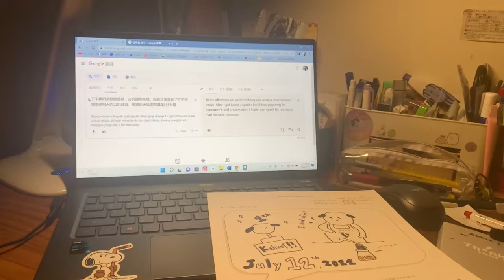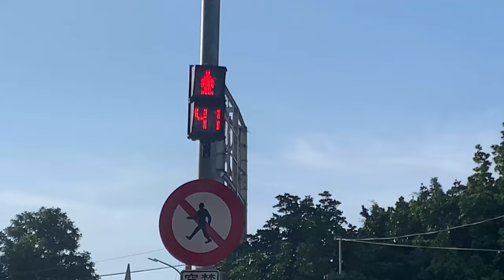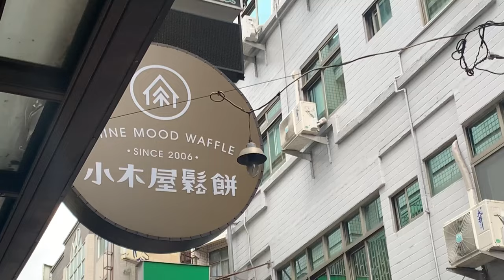Weekly Vlog /去學校上英文先修、成為大學生啦、睡眠不足的一週💤、有教堂的超大學校東海大學⛪️ | Abbie‘s